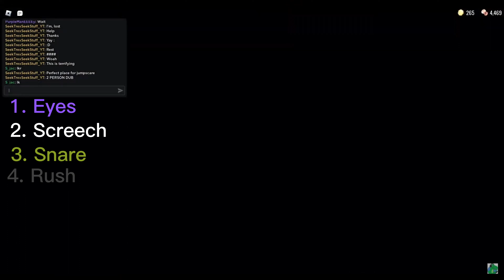Four entities encountered in the same room...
📃 Them when they find out what too much is: 🤯

🙍‍♂️ (Ft. @scoutjac, @CraftyBuilder7)